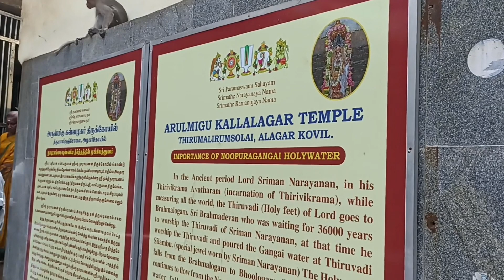Rakkayi Amman Temple Alagarkovil Madurai TN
Rakkayi Amman Temple Alagarkovil
Madurai TN
Recording: August 2023